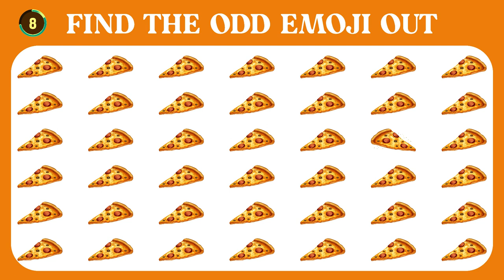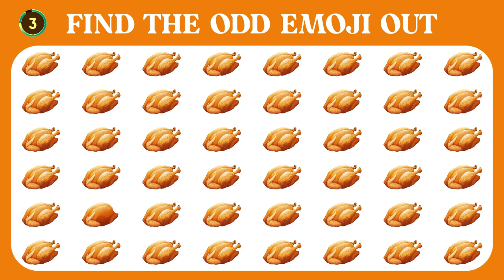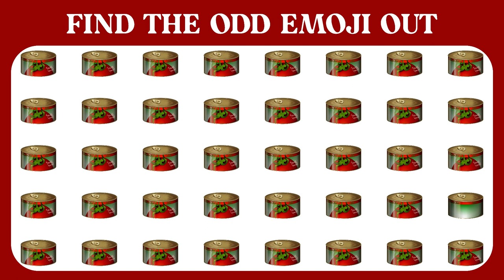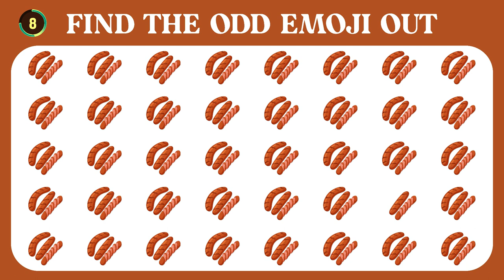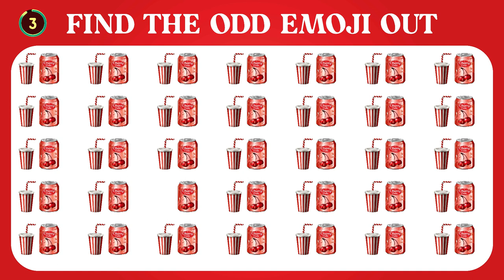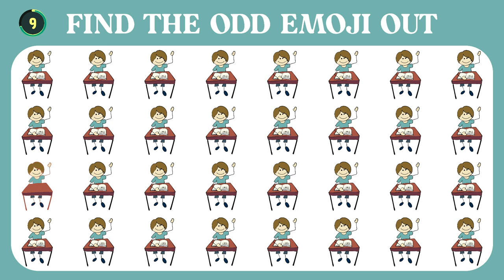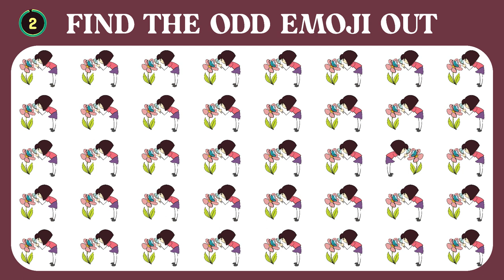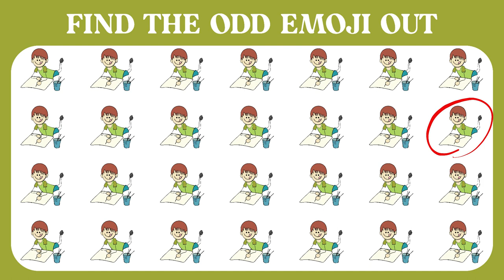HOW GOOD ARE YOUR EYES 19 | Find The Odd Emoji Out | Easy level | Emoji Puzzle Quiz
We all know that “eyes are the windows to the soul.” Do your windows need cleaning, or are they crystal clear and give a sharp picture of the world? Take this test to find it out! You know what --

"Life is more fun if you play games"